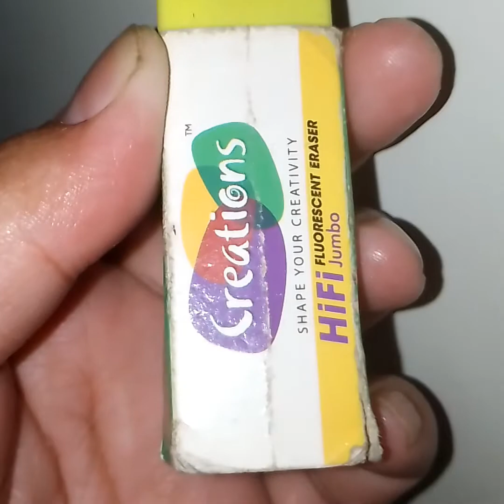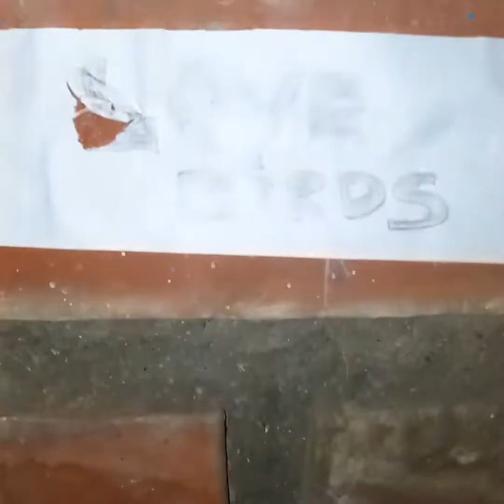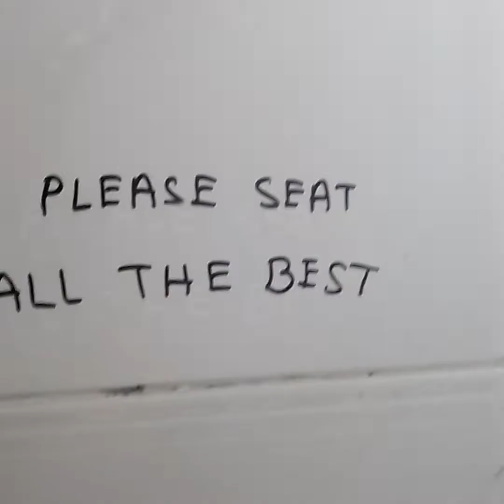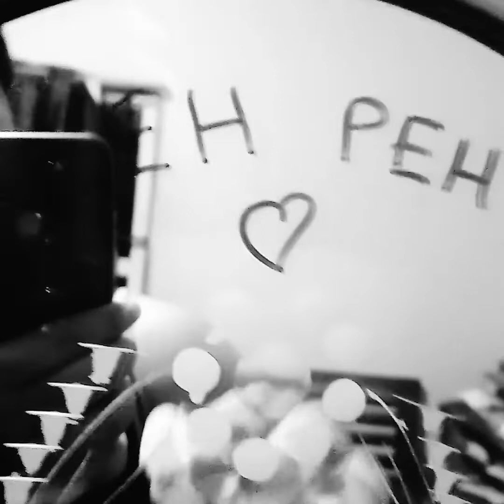How to Use | Eraser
Shape Your Creativity